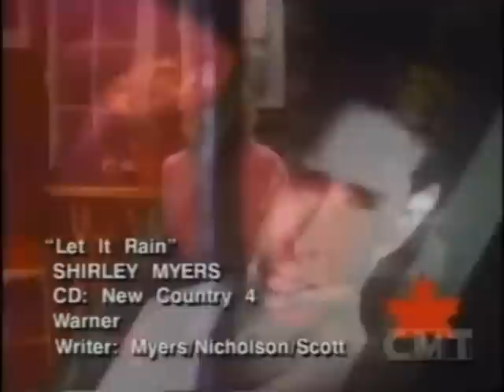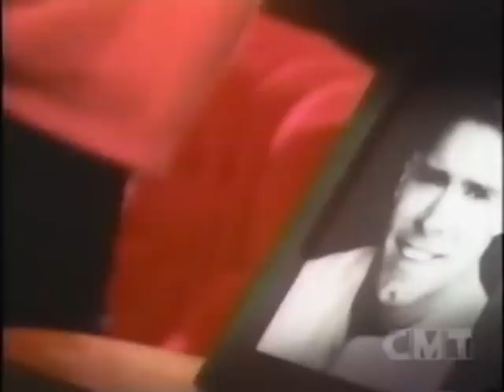Shirley Myers - Let It Rain